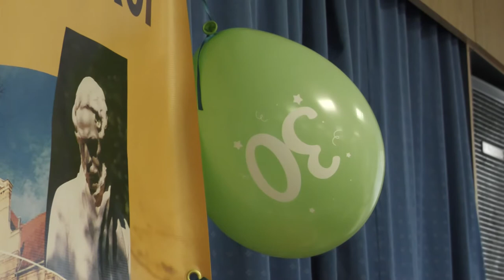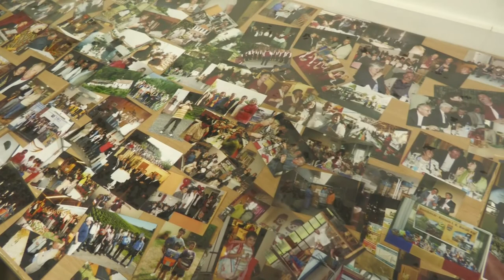Jubilált a német testvérvárosi kapcsolat - Dombóvár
Kötetlen beszélgetéssel és tortával emlékeztek meg a 30 éves testvérvárosi kapcsolatról a Dombóvár-Kernen Baráti Kör és a németországi Kernenből érkezett delegáció tagjai. A találkozó jó alkalmat adott az elmúlt három évtized emlékeinek felidézésére is.